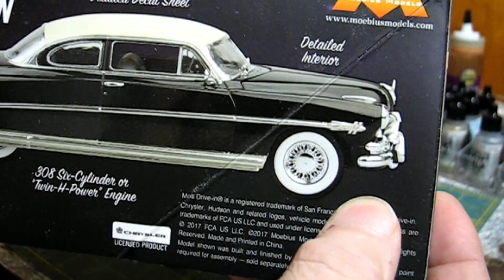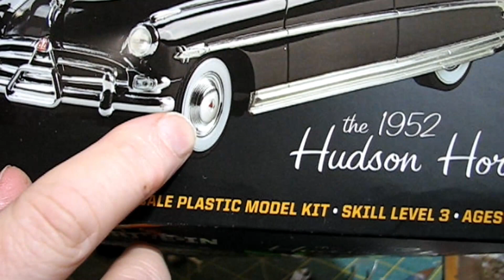Ron Stewart Appreciation Build Ep4